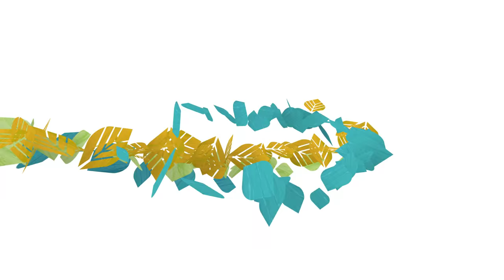Dr. Crowe of Beaverlodge: Stories from Rural Medical Practice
Dr. Robert Crowe of Beaverlodge, Alberta tells the story of a particularly interesting call he received one night. Video by Lucas Warren / RPAP